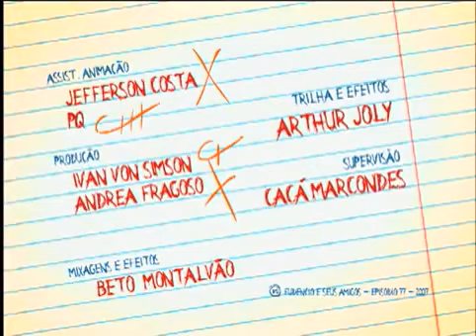Fudêncio - Quem Vegeta Sempre Alcança